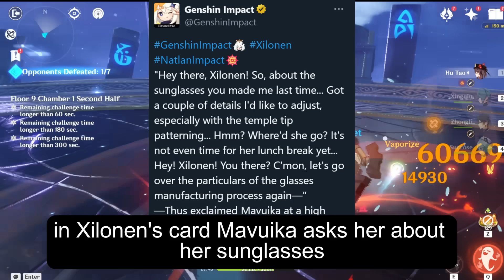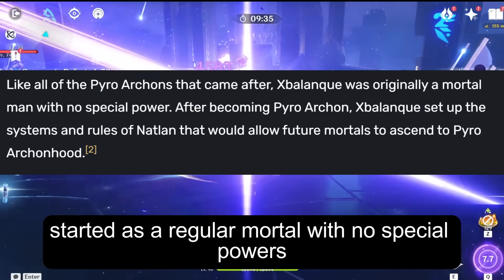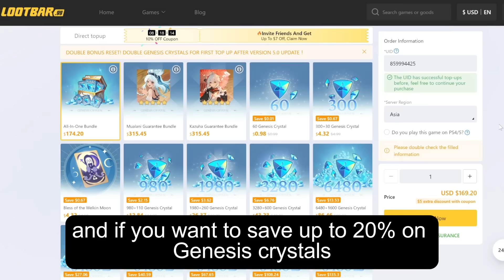BAD NEWS IF YOU ARE WAITING FOR XBALANQUE AND CAPITANO - Genshin Impact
I bet a lot of people have heard this name before, but don't even know who he is.

It's understandable since he hasn't been mentioned in the game yet. We've only seen his name once, and that was on Neuvillette's character card.

On the card, Xbalanque says, "Someday, when they return, their true ordeal shall begin." It's common for new characters to be hinted at through another character's card. For example, in Xilonen's card, Mavuika asks her about her sunglasses.

After Neuvillette's drip marketing, there were lots of rumors and speculation about Xbalanque—who he is and when he'll be playable. Some information suggested he might be the new 5-star Bennett or something, but that doesn't seem to be happening.

According to new info from GenshinIntel, Xbalanque isn't going to be playable. This is disappointing for the players who were excited about him. However, keep in mind that this info is still early, and things could change. We even saw his concept art a few months ago, so there’s still hope.

There's also updated info on the Genshin Wiki. If you haven't completed the Archon Quest yet, be aware that the next part might have spoilers!

The Wiki says that Xbalanque was the first Pyro Archon of Natlan. It also mentions that, like all the Pyro Archons after him, Xbalanque started as a regular mortal with no special powers. After becoming the Pyro Archon, he established the systems and rules in Natlan that allowed future mortals to ascend to Archonhood.

So, it turns out that all the Archons in Natlan were just regular people before.

Natlan's title is "Incandescent Ode of Resurrection," so maybe in the next Archon Quest, our goal will be to revive him if he's dead. If that’s the case, then the Flame Mavuika was talking to in the first Natlan trailer might be Xbalanque himself.

Now to Capitano. According to information from Miruko, Capitano won't be playable in 5.x versions. But all the sources that reposted it say it's questionable, so keep that in mind. Usually, the Harbinger we meet in the Archon Quest of the new region becomes playable in that region. So, according to that logic, Capitano should be next.